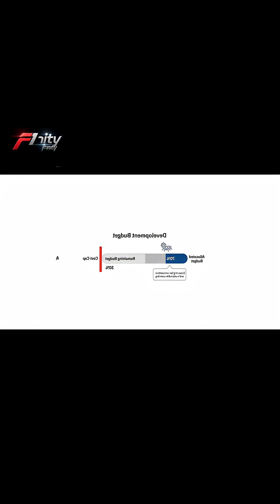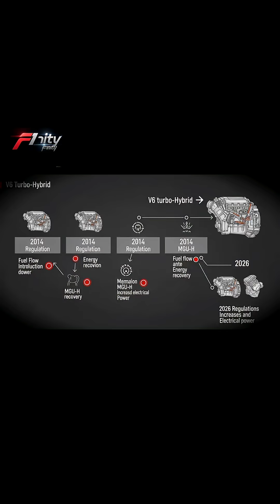“F1 2026 Engine Rules Explained – The Big Change”